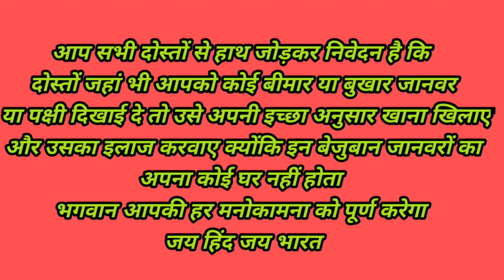Monkeys enjoy eating bananas and gram to their fullest//Naughty monkey//love animals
यह दोस्तों लव एनिमल देखने वाली प्यारे दर्शकों को प्यार भरा नमस्कार🙏 दोस्तों आपको कहीं भी कोई भी भूखा जानवर या पक्षी या बीमार पक्षी या जानवर दिखाई दे तो उसके तुरंत सहायता कीजिए क्योंकि इनका कोई अपना घर नहीं होता एक बार फिर से पुनः अनुरोध है हाथ जोड़कर दोस्तों जहां भी आपको कोई भूखा जानवर या पक्षी दिखाई दे तो अपने अनुसार जितनी भी हो सके उसकी सहायता कीजिए

भगवान आपकी हर मनोकामना को पूर्ण करेगा